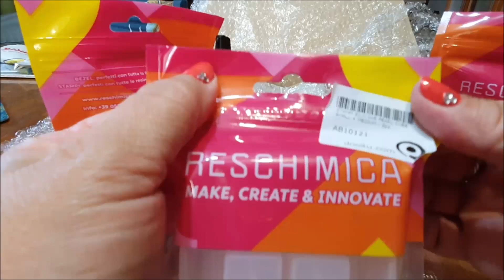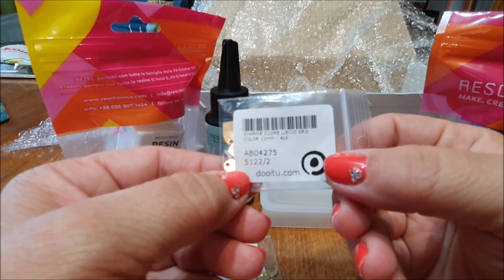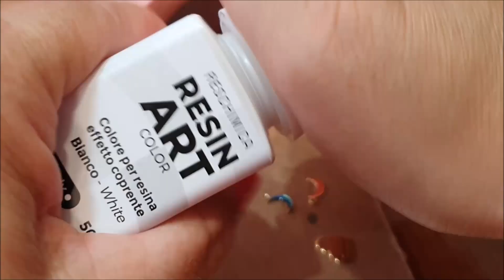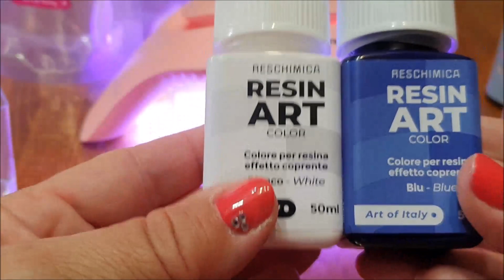Video in colaborazione con dooitu/Come smaltare i charms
Ciao a tutti e benvenuti sul canale.

RAFFAELLA35

Tutti i commenti offensivi, poco gentili ecc verranno prontamente eliminati!